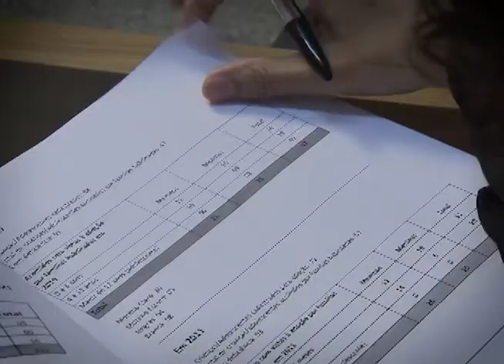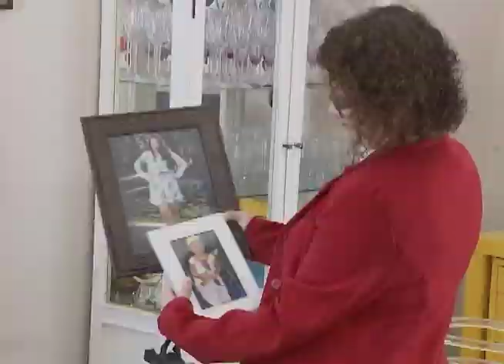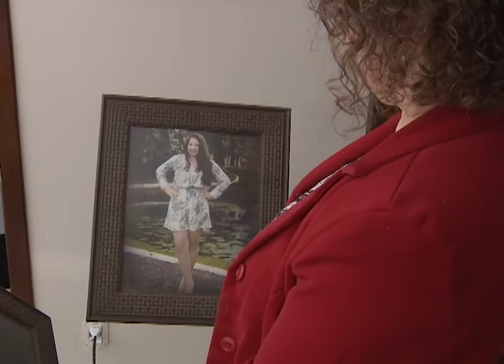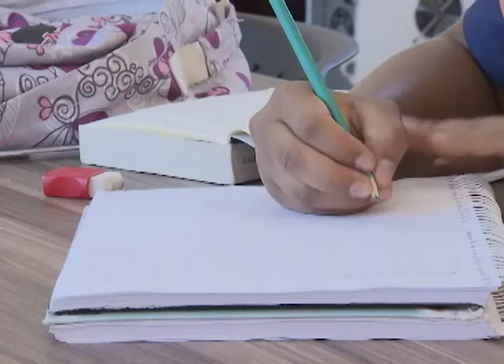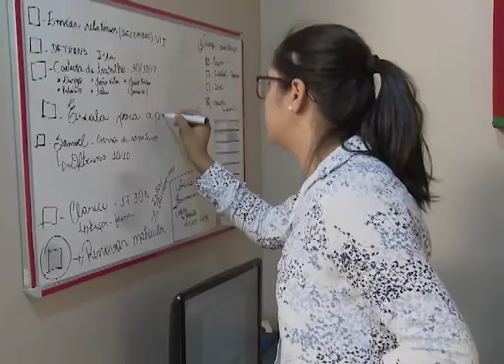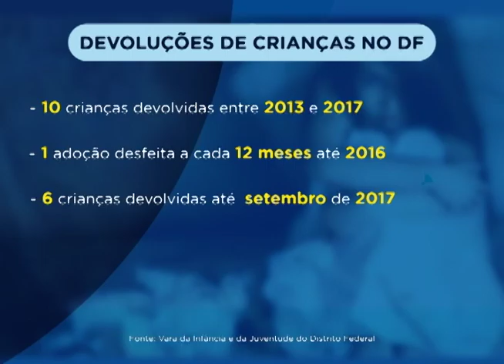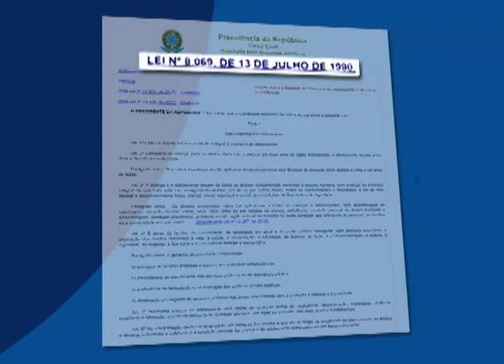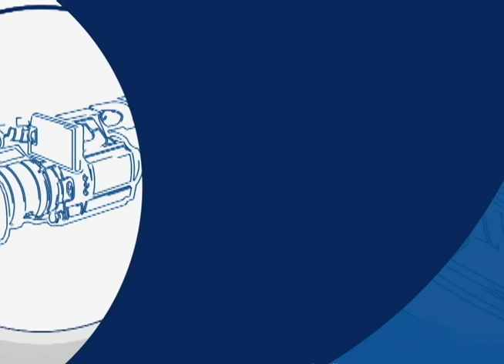Repórter Justiça - Adoção tardia (24/11/17)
O Repórter Justiça desta semana fala sobre adoção tardia. O programa apresenta dados da Vara da Infância do Tribunal de Justiça do Distrito Federal e Territórios com números reveladores sobre esse tipo de adoção. Além de mostrar dados, o programa conta a história do casal Alexandre e Júnior, que adotou dois irmãos biológicos em idade avançada.